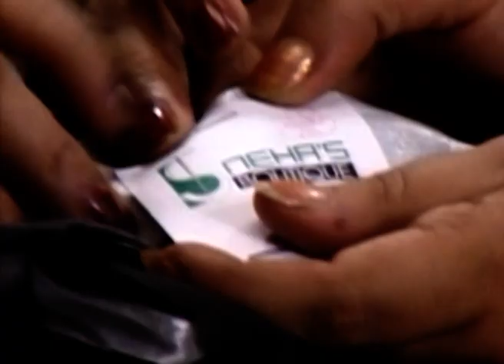Nari | Bangla TV Serial | Full Episode - 25 | Zee Bangla